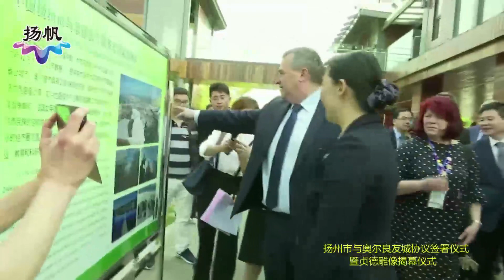Cérémonie de signature du serment de jumelage Orléans - Yangzhou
Olivier Carré, maire d’Orléans et président d’Orléans Métropole, et Monsieur Yu, vice-maire de Yangzhou (Chine), ont signé le serment de jumelage mercredi 18 avril 2018